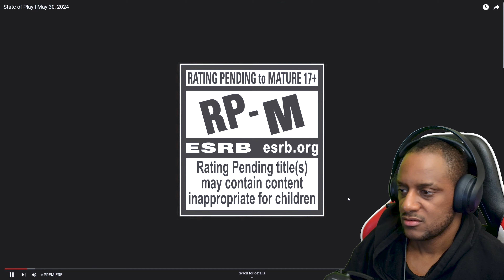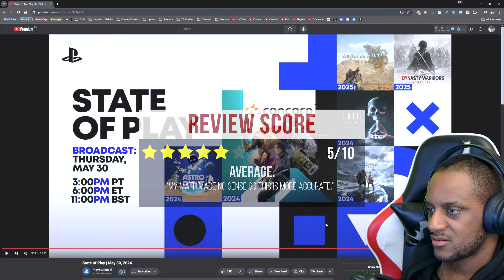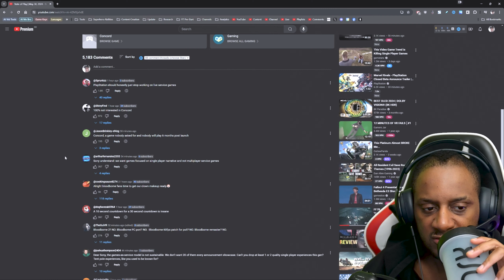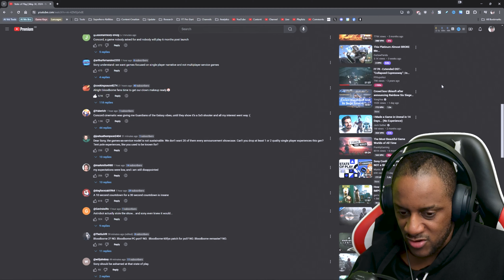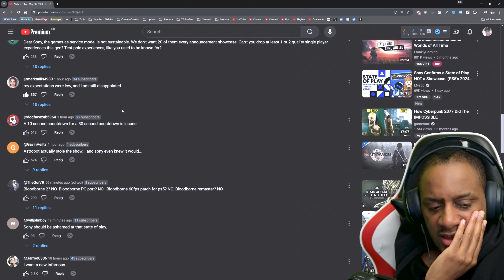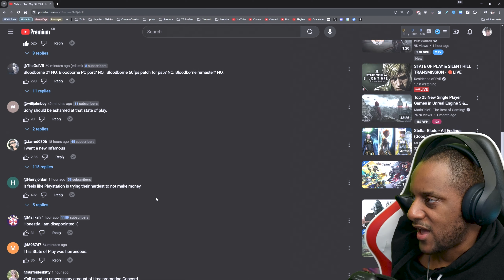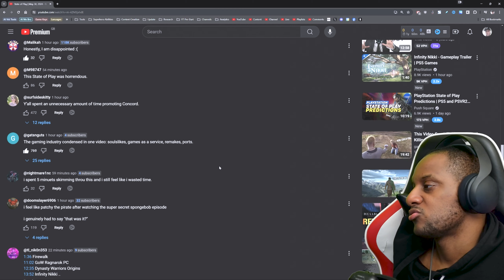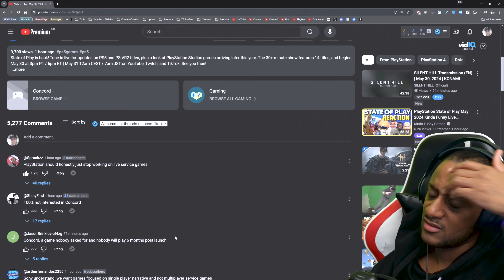Is SONY's State of Play 2024 the BIGGEST GAMING LETDOWN of the Year?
Sony PlayStation had their State of Play on the 30th May 2024; but was there any good games? Was it just a LIVE SERVICE State of Pay? Do we need E3 to come back or does modern game development make that even impossible? Let's find out! Silent Hill 2 Transmission PSVR2 State of Play

00:00:00 PlayStation State of Play 2024 Reaction Time
00:00:35 What you WON'T see announced predictions...
00:02:49 Show begins...
00:03:15 1. Live Service Game Time...YAAAY!
00:14:45 2. You're buying this anyways...
00:16:25 3. Not exclusive so who cares?
00:17:56 4. One for ya Mum / feminine side?
00:19:55 5. Soulslike that's exclusive or not?
00:24:03 6. Another Souls-like but exclusive?
00:25:09 7. We knew about this already...
00:26:59 8. Knew about this too & not exclusive...
00:29:08 9. Star of the Show & exclusive?
00:31:13 10. Not Resident Evil ☹️
00:34:20 11. Biggest Surprise of the show aka PS Mario
00:37:26 That's it? Reveals Round-Up Thoughts...
00:43:35 PS5 State of Play Review Score
00:45:44 Overall State of Play Rating
00:46:16 Reading Community Comments...oh boy!
00:48:35 Why Game Reveal Shows Keep Disappointing...